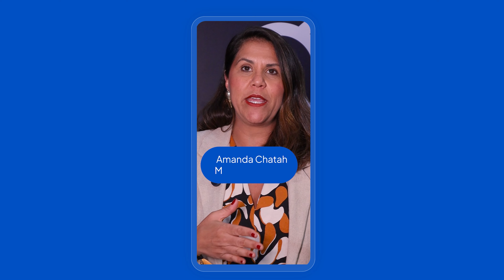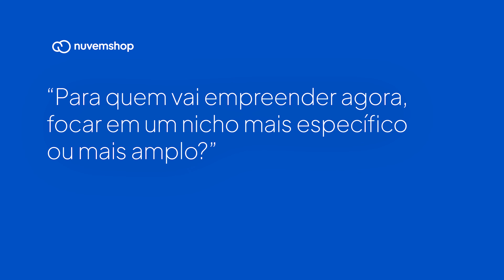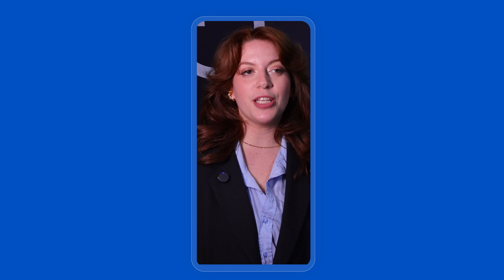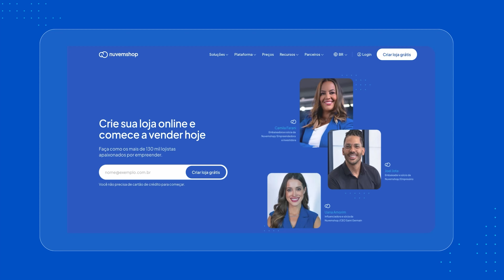Abrir LOJA ONLINE com Sucesso? Entenda como os PROFISSIONAIS fazem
💻💻Quer abrir LOJA ONLINE e se destacar no e-commerce? Confira os principais conselhos de EMPREENDEDORES experientes e comece abrir sua loja online com SUCESSO!

🤑🤑Crie sua LOJA VIRTUAL na NUVEMSHOP DE GRAÇA, ou com desconto nos PLANOS PAGOS, com este LINK EXCLUSIVO

Abrir uma loja online pode ser o primeiro passo para um negócio de sucesso, mas é essencial entender como os profissionais fazem para alcançar resultados consistentes. Neste vídeo, você aprenderá tudo o que um empreendedor iniciante precisa saber para abrir loja online com segurança e eficiência.

Vamos abordar as principais dúvidas de quem está começando, como escolher o nicho ideal, os melhores canais de venda e qual o tipo de fabricação mais adequado para o seu produto. Se você quer abrir loja online e garantir que seu negócio prospere, este conteúdo é para você.

Além disso, exploramos dicas valiosas sobre empreendedorismo iniciante, para que você saiba quais são os erros mais comuns e como evitá-los. Desde as primeiras etapas de planejamento até a criação de um site de vendas funcional, vamos mostrar as estratégias que fazem a diferença na hora de abrir loja online. E não se preocupe, este vídeo traz conselhos práticos e fáceis de aplicar, mesmo para quem está dando os primeiros passos no empreendedorismo digital.

Se você tem dúvidas sobre abrir loja online em 2025 ou ainda está se perguntando se vale a pena abrir loja online em 2024, este vídeo vai esclarecer suas questões. Vamos compartilhar insights de como começar seu negócio do zero e detalhar os erros dos empreendedores que podem ser evitados. Seja você um jovem empreendedor ou alguém que deseja empreender do zero, as informações aqui são essenciais para você não ficar para trás no mundo das vendas online.

Para aqueles que estão buscando dicas para abrir loja online, ou querem entender como abrir um negócio online de forma eficiente, nossa abordagem cobre desde os detalhes técnicos até as tendências de mercado mais atuais. Empreender vale a pena quando feito de maneira estratégica, e nós vamos te ajudar a planejar cada etapa desse processo.

Pronto para entender como abrir loja virtual com sucesso e seguir os passos dos profissionais? Assista ao vídeo e descubra todas as dicas de empreendedorismo para abrir um negócio online de forma sólida e estruturada.

TIMESTAMP
00:00 - Intro
00:40 - Abrir site sem ser especialista
02:22 - Nicho ideal
03:39 - Tipo de fabricação
04:20 - Melhor canal de vendas